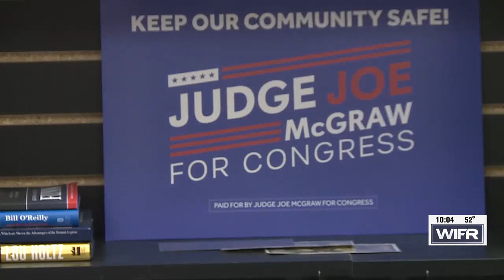Joe McGraw urges Rockford to vote at rally